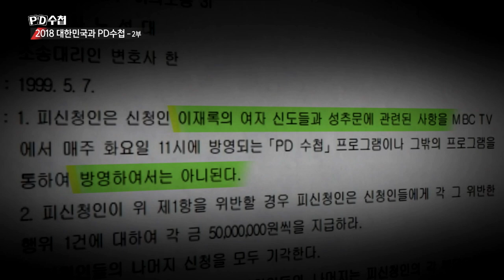2018 대한민국과 PD수첩 - 만민중앙교회 신도 난입! 방송중단 그 후, 이재록 목사는?